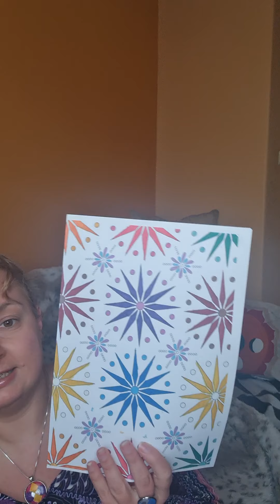Colouring and Fatigue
Today we discuss how the mindfulness activity of colouring helps to battle fatigue.